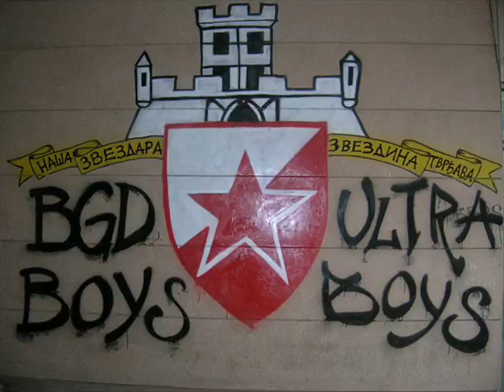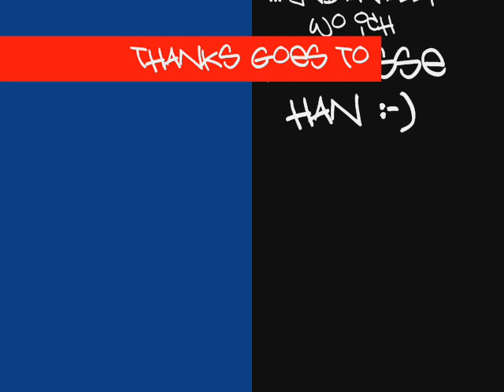belgrade heroes (deel 6)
moves